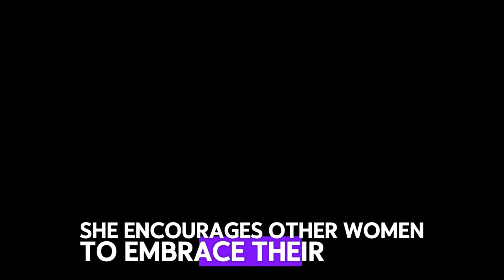Lala Kent Flaunts Baby Bump at Stagecoach: Embracing Pregnancy with Confidence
Celebrate the journey of motherhood with Lala Kent as she proudly flaunts her baby bump at Stagecoach, radiating confidence and joy as she embraces this new chapter of her life! 🤰✨ Join us as we applaud Lala's empowering display of self-love and acceptance, inspiring women everywhere to embrace their bodies and celebrate the miracle of pregnancy.

Experience the beauty and vitality of Lala Kent's pregnancy journey as she takes to the stage at Stagecoach, showcasing her baby bump with pride and grace. From her glowing smile to her radiant energy, each moment reflects her unwavering confidence and deep connection to her growing baby.

As we celebrate Lala's empowering display, we invite viewers to join the chorus of support and admiration for her journey through pregnancy. Let's embrace the beauty of motherhood in all its forms, honoring the strength and resilience of women as they navigate the transformative experience of bringing new life into the world.

Witness the power of self-love and acceptance as Lala Kent confidently flaunts her baby bump at Stagecoach, inspiring women everywhere to embrace their bodies and celebrate the incredible journey of pregnancy. Through her example, we are reminded of the beauty and miracle of life, and the joy that comes from embracing every moment with grace and gratitude.

Join us on this uplifting journey as we celebrate Lala Kent's empowering display of confidence and joy at Stagecoach, where every baby bump becomes a symbol of hope, love, and the boundless possibilities of motherhood.